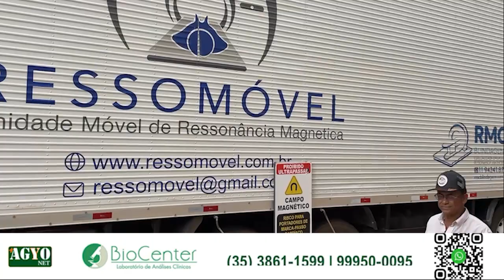CAMINHÃO DA RESSONÂNCIA MAGNÉTICA CHEGOU EM NEPOMUCENO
Apoio:
AiqFome | @aiqfome
Agyonet | @agyonet.nep
Artes Minas Adesivo | @artminascomun
ASA - Aviário Santo Antônio | @aviariosantoantonio
Bira Gás | @bira.gas
CCA Informática | @cca.info
Cocatrel – Cooperativa | @cocatrel
Divina Buffet e Restaurante | @restaurantedivinabuffet
Espetinho Bruno do Ivo |@espetinhobruno
InCorpore | Clínica de Saúde e Estética | @estet.incorpore
Júnior Figueiredo Foto e Vídeo | @junior_figueiredo_fotografia
OGM Máquinas e Ferramentas | @ogmmaquinas
Ponto 100 da Marciolândia | @ponto100supermercadooficial
RG Contabilidade | @moreiragoncalvesricardo
Sicoob | @sicoob_copersul
Supermercado REX | @supermercadosrex